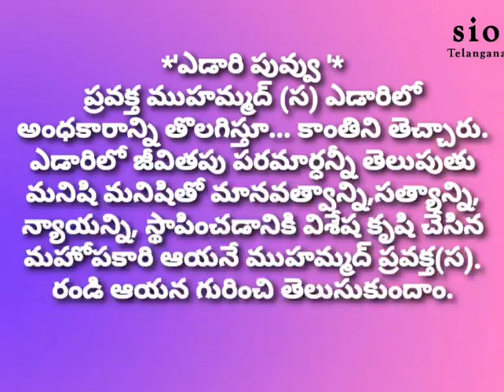ఎడారి పువ్వు - పదిహేడవ భాగం (విషమ పరీక్షలో విశ్వాసులు, తారుమారైన తీర్మానం.)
'ఎడారి పువ్వు ' ప్రవక్త ముహమ్మద్ (స) ఎడారిలో అంధకారాన్ని తొలగిస్తూ... కాంతిని తెచ్చారు. ఎడారిలో జీవితపు పరమార్ధన్నీ తెలుపుతు మనిషి మనిషితో మానవత్వాన్ని,సత్యాన్ని, న్యాయన్ని, స్థాపించడానికి విశేష కృషి చేసిన మహోపకారి ఆయనే ముహమ్మద్ ప్రవక్త(స). రండి ఆయన గురించి తెలుసుకుందాం.